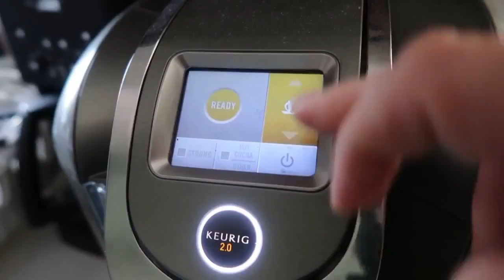Welcome To My Funny Vlog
Welcome! fun, nyc, tech, youtubers, foodporn and more await you on this MAGICAL AWESOMESAUCE RAPPAVISION JOURNEY!

Category

About:
I'm Matt Rappaport! A NY Actor - Comedian - Social Median rockin' the InterWebz Day & Night! Some people know me as SnapMatt, Snappaport or Rappa too.